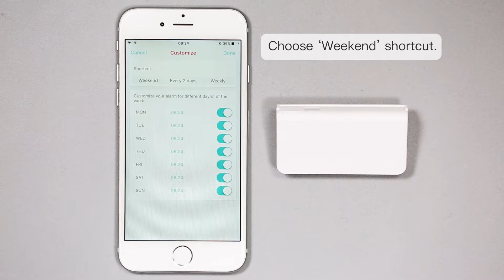Memo Box Mini Pill Box Tutorial: How to Customize Alarm for Meds Taken at Weekends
This video shows you how to set up customized alarms for weekends using shortcuts.

Memo Box Smart Pill Box not only helps you organize your medicine, also serves as a reminder for you and your family to take meds on time and with the right doses. Learn more about  Memo Box Smart Pillbox here:

Memo Box Smart Pill Box, combining the best of mobile app and smart device, delivers a seamless solution to your daily medication needs. It won Red-dot award 2016 and iF Design Award 2017, for its exquisite styling and superb craftsmanship. Memo Health, the accompanying Mobile App, is the Golden Award winner of A’Design Competition in 2017.

Memo Box Smart Pill Box expertly manages your meds with the following features:

Reminders - A specific defense for users forgetting Meds. App + pill box delivers ’smart-responsive-reminders'

Tracker - Unsure if you have taken your dose or not? Memo Box Smart Pill Box track the times you've opened it, for the meds.

Misplaced - Leaving the Meds (Memo Box) at home? App alerts as you cross the preset ‘GPS fence’.

Overdose - Stopping accidental Double-dosing with a flashing red alert.

Finder - Ping Pill Box when you cannot find it.

Family - Unfailing family companionship. Checking if your loved ones’ have taken meds on time, on the App.

Battery - Smart battery saving algorithm, allowing for an entire year of usage, on the button-battery models, or a month on the rechargeable-models.